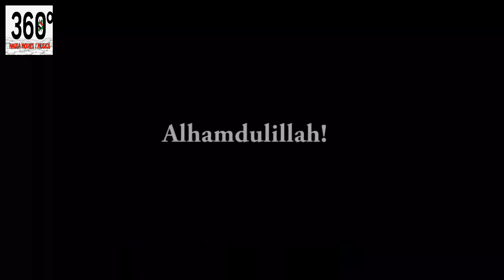ta yi kamar ba ta da lafiya don kawai ta mallaki zuciyar attajirin - Hausa Movies 2022 | Hausa Film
TUGGU 3&4